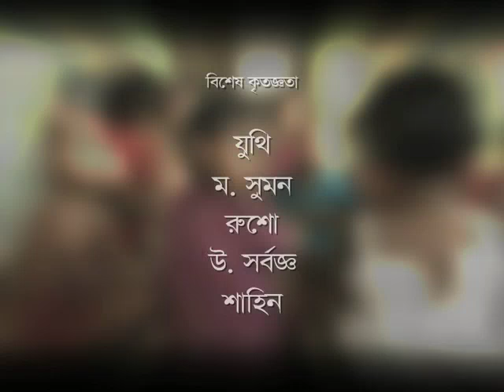Bunophuler Galpo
documentary film on brothel kids.. was on aired on ATN News in Bangladesh...  Photo, Editing, Voice, Scripting by Masud Akhond